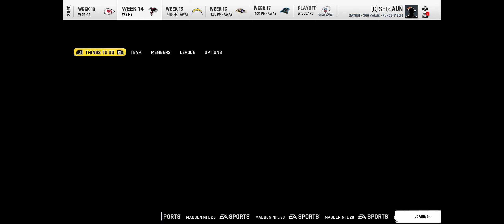Madden NFL 20 Season 2 052520 Week 12 Broncos v Falcons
Madden NFL 20 Season 2 052520 Week 13 Broncos ( 12 - 0 ) v Falcons ( 5 - 7 )